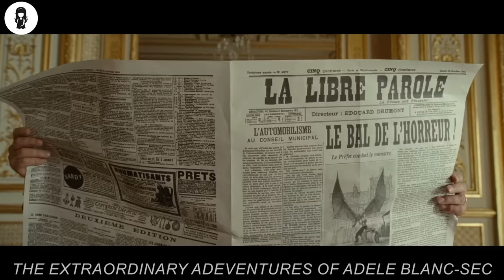Rich Girl Resurrects Doctor from 5000 Years Ago To Cure Her Sister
An adventure set in the early part of the 20th century and focused on a popular novelist and her dealings with would-be suitors, the cops, monsters, and other distractions